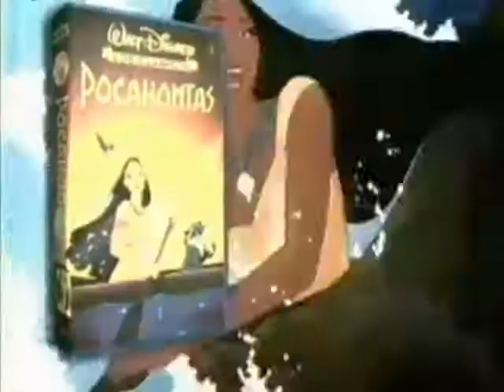Colección Vídeos Disney (Anuncio 2001)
Un Anuncio de La Colección de Tus Clásicos de Disney Preferidas

Peter Pan CLÁSICO DISNEY Nº 14 (1953)
La Bella Durmiente CLÁSICO DISNEY Nº 16 (1959)
Oliver y su Pandilla CLÁSICO DISNEY Nº 27 (1988)
Pocahontas CLÁSICO DISNEY Nº 33 (1995)
El Jorobado de Notre Dame CLÁSICO DISNEY Nº 34 (1996)